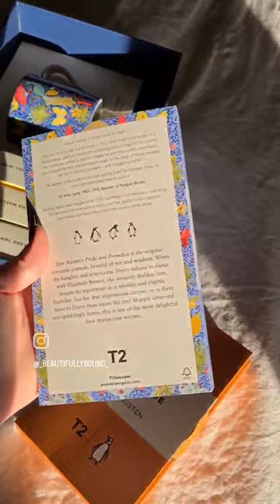T2 x Penguin Books 🐧 🍵